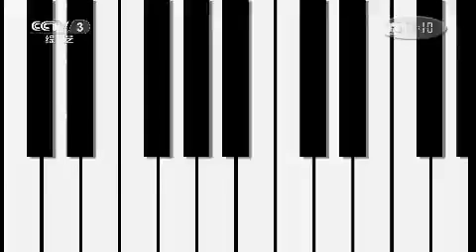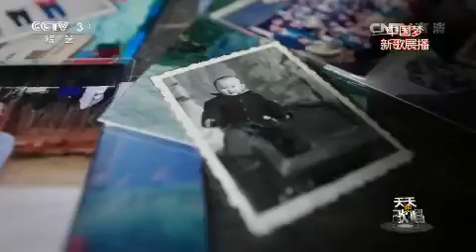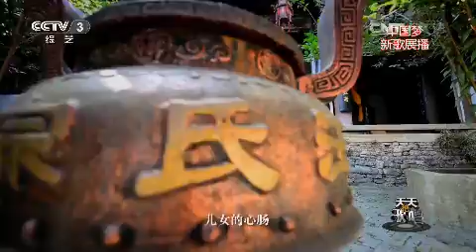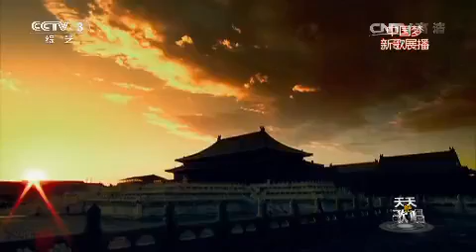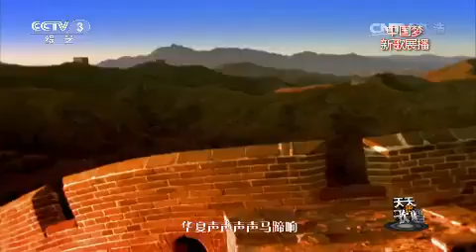20150413 天天把歌唱